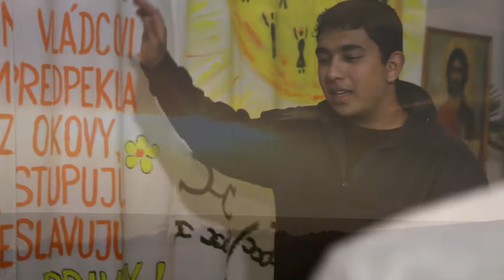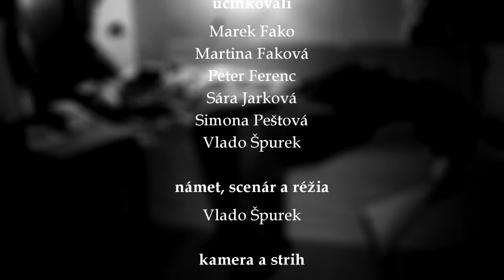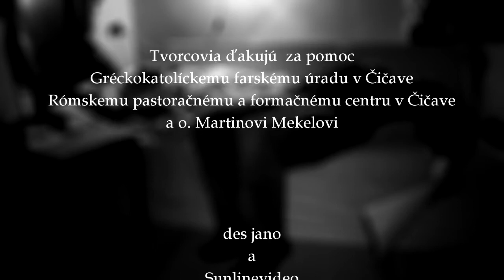Čriepky - Pokoj (1.časť)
séria Čriepky, pilotná časť miniseriálu